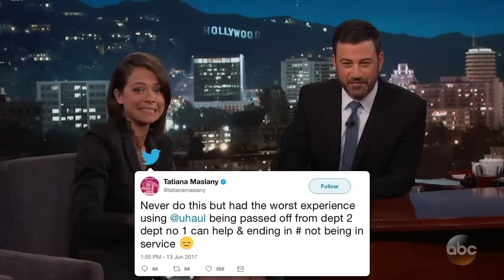Tatiana Maslany on Moving from Canada to LA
Tatiana reveals why they decided to move from Canada to LA, her experience renting a U-Haul and the various projects she is working on with her boyfriend at their new house.